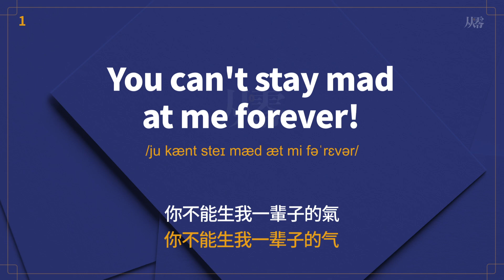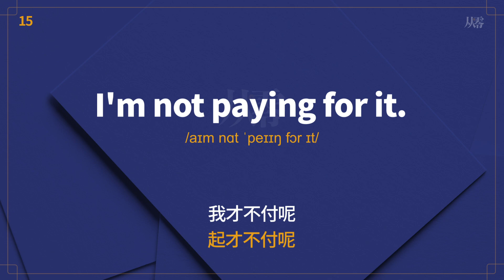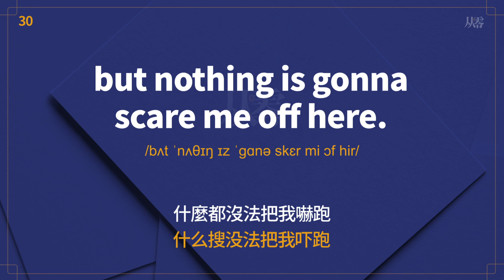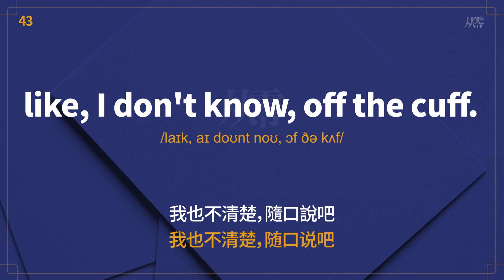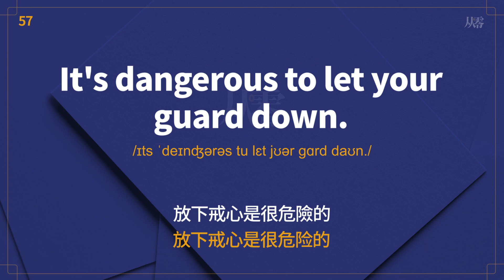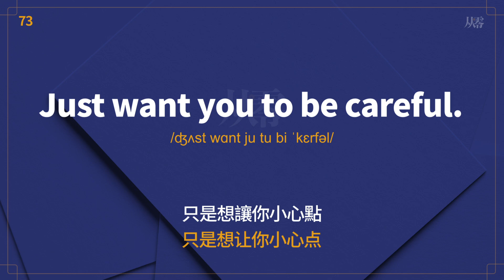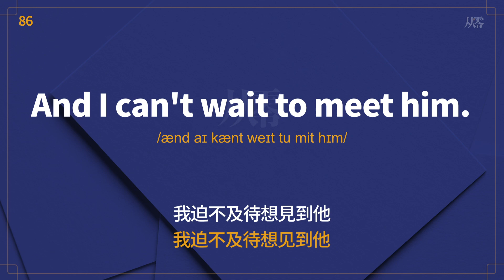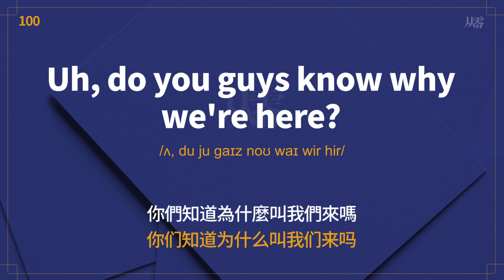拉開差距的英語表達100句 | one【从零开始学英语】原來美國人是這樣說英語